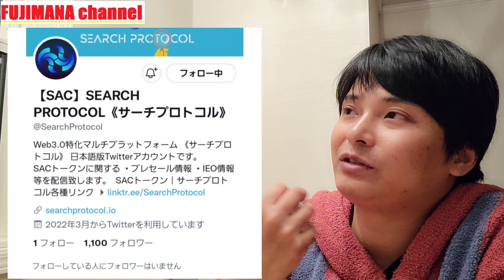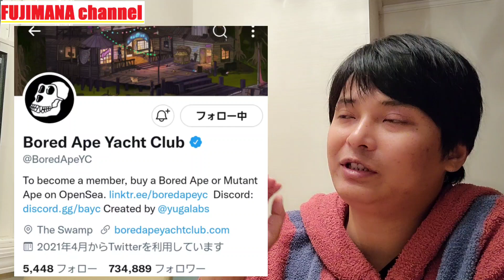【注意】YouTubeで話題のサーチプロトコル(Search Protocol)はヤバすぎ⁉️仮想通貨投資で持つべき嗅覚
✅日本人も登録Mustな大手海外取引所
✅クレカで仮想通貨の購入も可能
✅紹介コード『9072』

✅高利率なセービング(預金)とステーキング

✅上場コインは700以上と圧倒的✅Binance未上場コインが上場しやすい

✅50種以上の現物取引と20種以上のFX取引

■BingX
✅上級者のコピートレードが可能
✅新規登録＆入会で100ドルもらえる

■MEXC
✅400種類以上の現物取引
✅日本語にも対応

✅取扱いコインは日本最多の15種類以上

✅BTC, ETH, XRPなど6種類以上の現物取引

✅JASMYが買える唯一の日本取引所
✅3000円分のDEPもらえる(～3/31)

■IG証券
✅世界中から人気のロンドン発の証券会社
✅通貨ペアは100種類以上で業界最多水準
✅個別株、指数、金など商品が1万以上
✅スプレッドが業界最狭水準
✅自動売買システムあり

■PayPay証券
✅誕生1周年記念キャンペーン
■期間：2月1日（火）～3月31日（木）
■キャンペーンコード：cpn2202
■新規口座開設で者の抽選で111名に投資資金10,000円分
■新規口座開設で抽選で1,111名に投資資金5,000円分

■楽天証券
✅日本最大級の証券会社
✅日本株も米国株も取引可能
✅情報が充実したスマホアプリ
✅楽天ポイントで投資可能
✅楽天市場での買い物がポイント+１倍